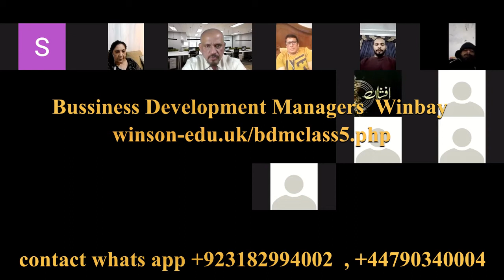eBay amzon winbay professional selling and listing items on winbay paypal payment in Pakistan.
we need local vendors to to join our exporter group
we will sell your product on eBay winbay.uk amazon and other online markets including daraz
we will help you finish your product to the level of export quality
will help you provide funding for raw material
if you are local producer we are your online selling partners. join us

A project of winson group of companies
winson education system UK
winson technologies
winbay.uk
winpay.uk

Setting Up an eBay Account from Pakistan and Crucial Account Settings.
You learn which eBay marketplace to start with, exactly how to get set up to sell on eBay.
Opening Personal and Business account while being in Pakistan.

Understanding eBay Seller Hub, FEES and Profit Calculation. Calculating PayPal Fees.
Strategies to avoid account suspension. Available Solutions if suspended.

100% free courses  how to sell on ebay and winbay.uk